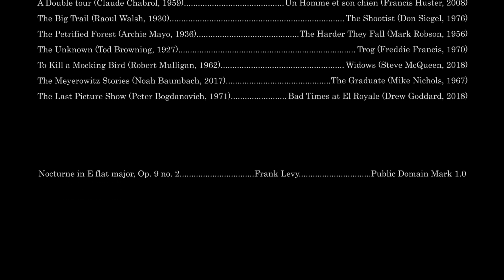#92. A Life on the Screen // Une Vie à l'écran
Many actors have passed their whole lives on the screen. James Stewart, Cary Grant, Meryl Streep, Al Pacino, Robert de Niro, Vivien Leigh, Lauren Bacall, Jeff Bridges, Judy Garland... By editing this side-by-side comparison between actors' early and later works, we take a glimpse at what makes cinema so powerful: time itself.
After all, we can only see time by its effects.
Vieillir à l’écran: pour les comédiens et les comédiennes, on dit parfois que c’est cruel. Nous, on trouve que c’est émouvant, surtout quand on voit l’évolution de Catherine Deneuve, Cary Grant, Judy Garland ou encore Jack Nicholson